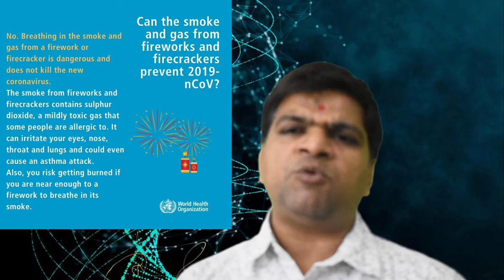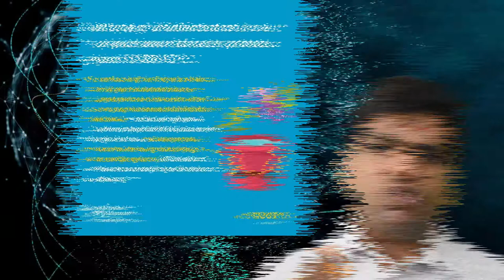CORONA ACROSS GLOB | Coronavirus • India | MBBS ABROAD | SOFTAMO EDUCATION.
CORONA ACROSS GLOB | Coronavirus • India | EFFECT OF CORONAVIRUS IN THE WORLD | QUARANTINE BECAUSE OF CORONAVIRUS  |  SOFTAMO EDUCATION.

Hi Students

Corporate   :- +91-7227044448